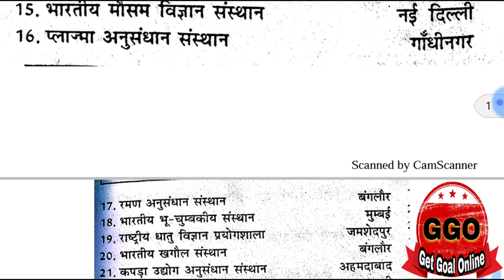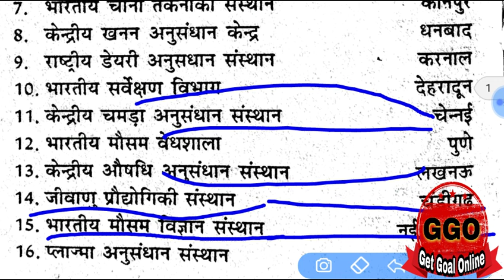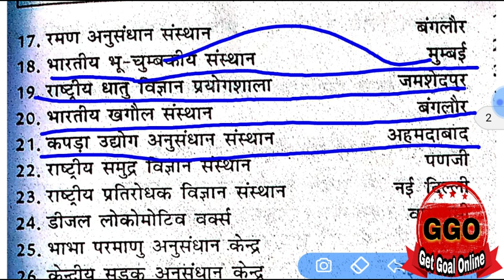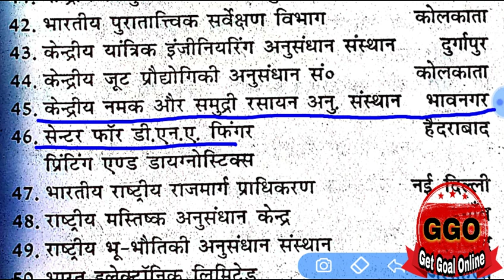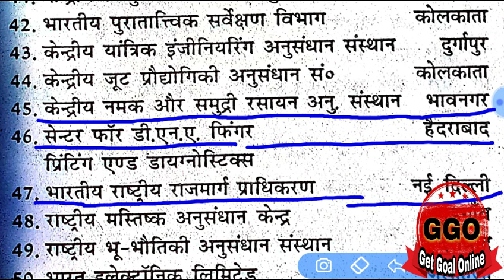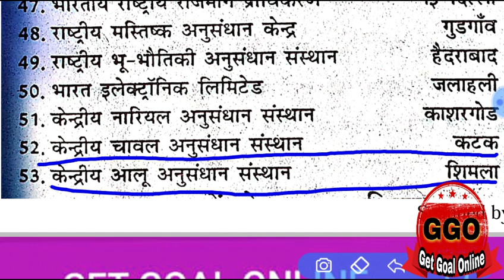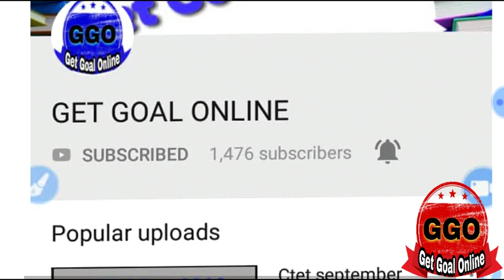भारत के प्रमुख शोध संस्थान trick,संस्थान,bharat ke sansthan,भारत के प्रमुख शोध संस्थान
Hi dudes,
               welcome to "Get Goal online", GGO,

mportant questions/ important topic,
68500 शिक्षक भर्ती परीक्षा, UpPolice, ssc, SI,VDO Lekhpal, cpo, IAS ,PCS , UPSC, UPTET , CTET and all COMPITITION.

आप हमारी सभी vedio को देखने के लिए यहाँ click करें |

About vedio
yah vedio ctet hindi pedagogy,bhasha shikshan ke sidhant, emaxs paper ki h . hamara goal h ki aap is baar . UPTET me 125 score paar kr paye . jis se aap ka bhavishya ujjwal ho sake . aap ka sapna hamara sapna | isko goal tk pahuchane me hum aap ki purn help krege | aap ka bhavishya sukhmay ho.

I am updating this  UPTET  papers video which helps you to gain a good score in competitive exams... i will upload videos... So be in touch with me.ramyadav

आप हमारी vedio को देख कर हमें suport करे:
step1: | like and shre |  | give us energy |
step3: | comment |.  | suggestions |.  | for improvement our vedioes